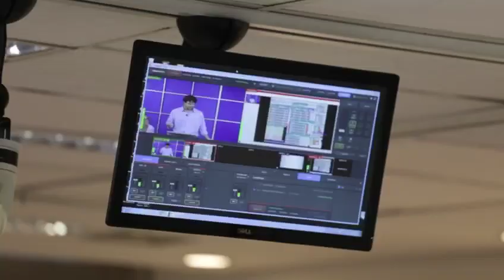Evento Comportamento & Decisão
Acesse o Portal do Põe no Bolso e confira nossa Galeria de Operações, Cursos e Blog.

Os cursos são de autoria de Wilson Neto, Trader Profissional há 20 anos, Gestor CVM, Professor na Clear CTVM e criador do método Comportamento & Decisão.